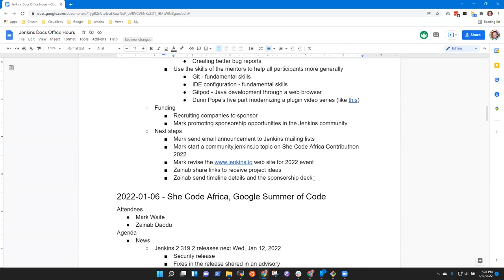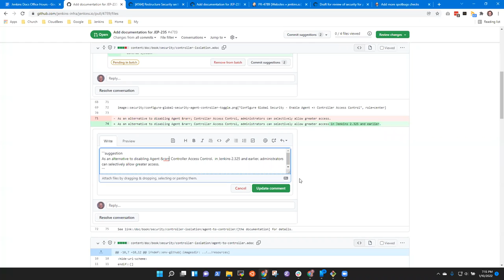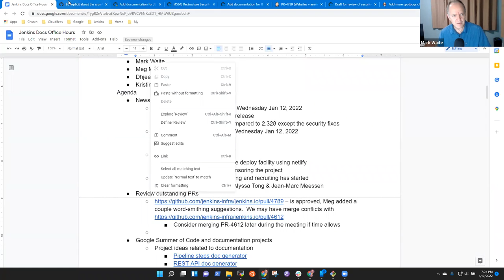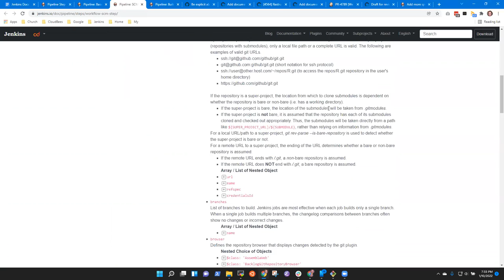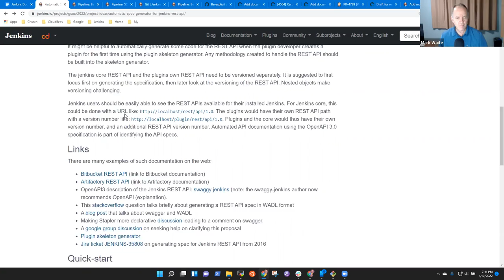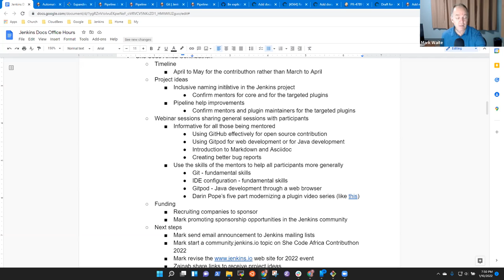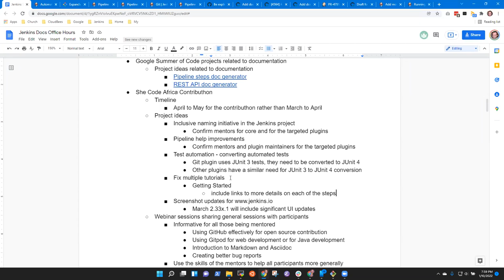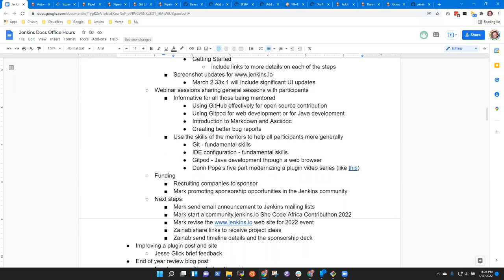2022 01 10 Docs Office Hours